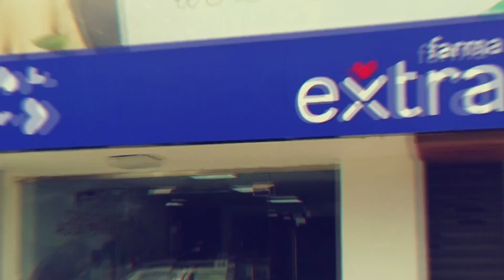Domingo 12 marzo | Posibles lluvias en República Dominicana por entrada de nubosidad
Algunas precipitaciones podrían ocurrir durante la tarde en zonas del Cibao y del noreste por fragmentos nubosos que llegarán desde la zona marina al territorio dominicano. Una alta presión dominará el panorama en la región caribeña.